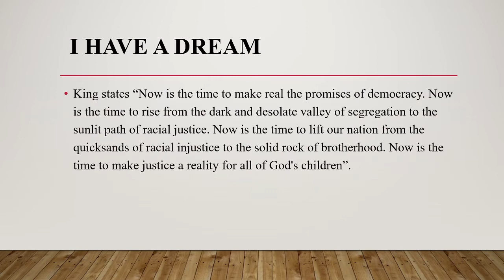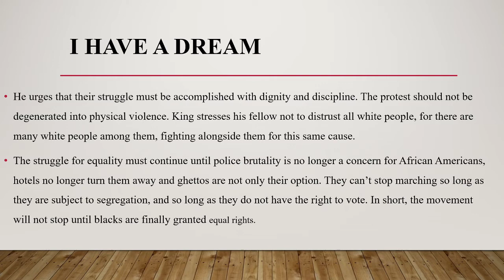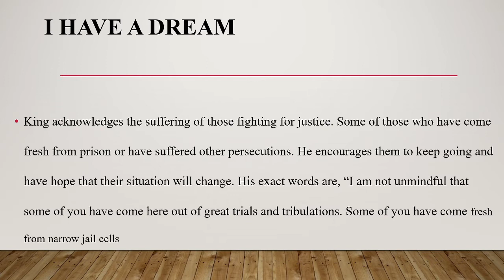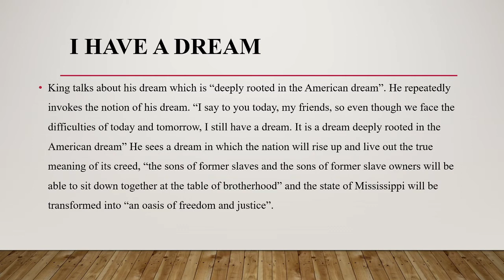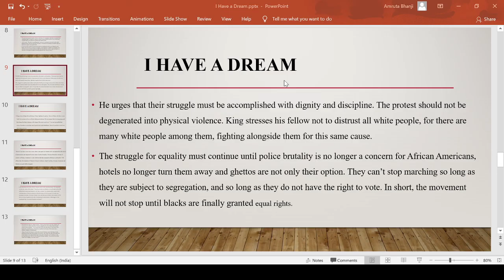I have a Dream: Part 2,Martin Luther King,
summary and Analysis